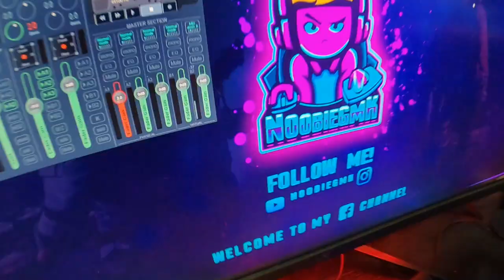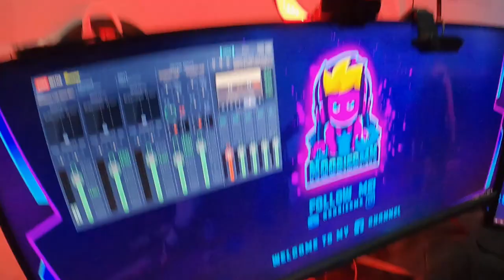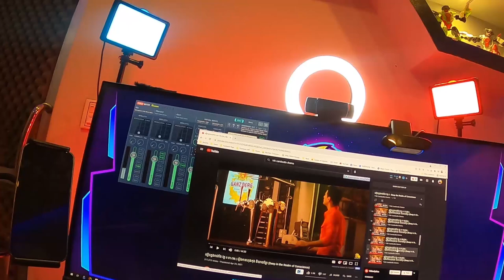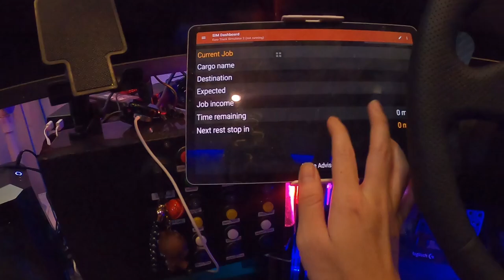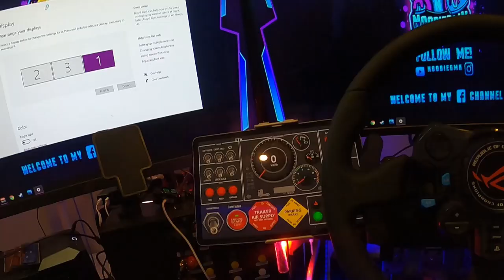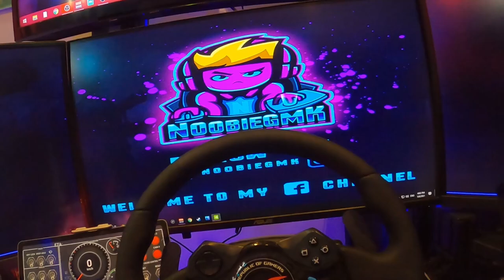កៅអីបើកឡានថ្មី | My New Gaming Simulation Chair!